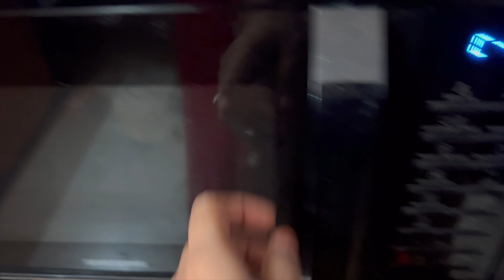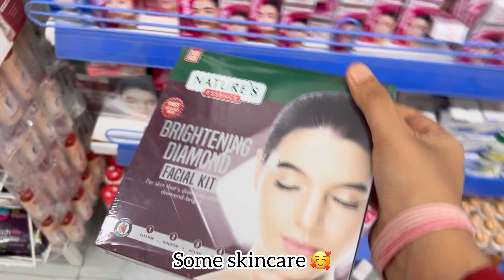Naga panchami vlog 🐍🙏🏻 ||Telugu vlogs || diml || Sanjana bhagath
Hey guys 😊